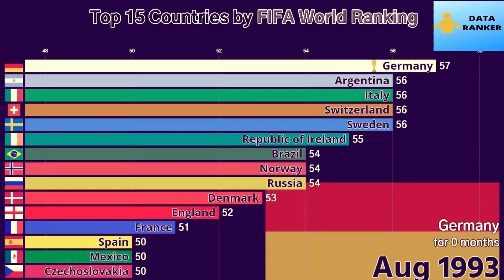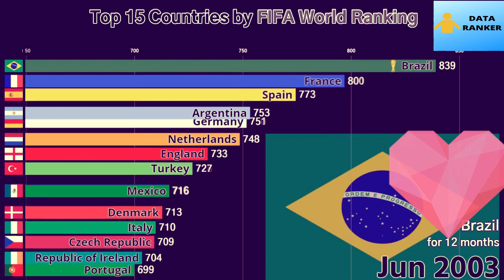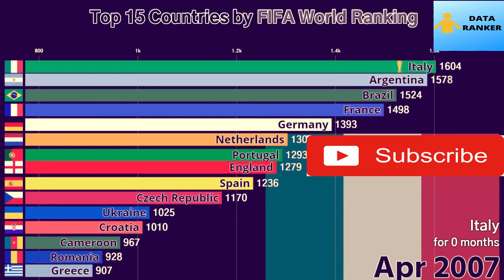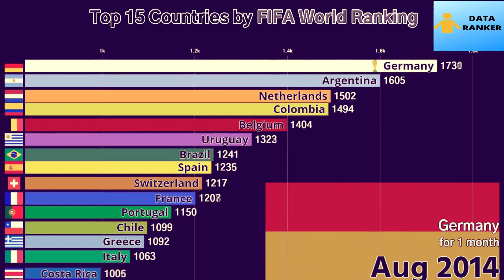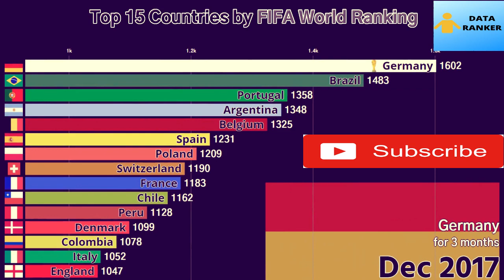F I F A World Ranking (Aug 1993-Feb 2019)- MEN FOOTBALL